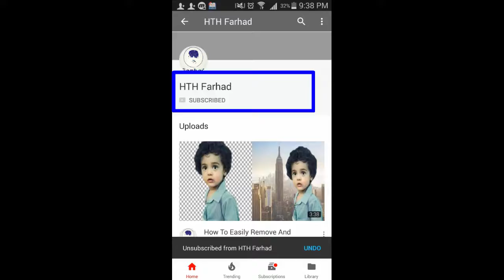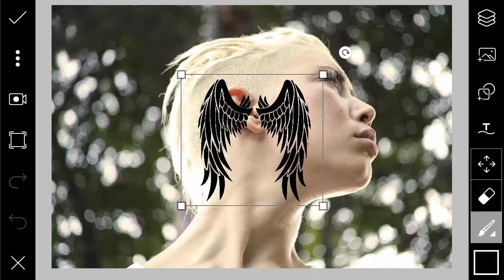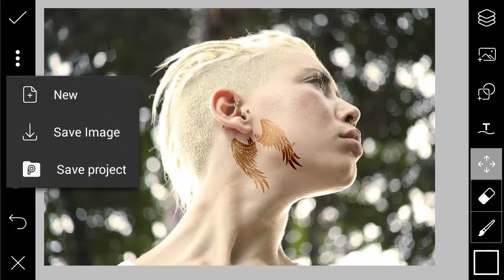Simple Tattoo Editing || Picsart Tutorial || BEst Picsart EDiting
Hello ,
I am Farhad , in this video i showing you simply how to edit
tattoo on a photo